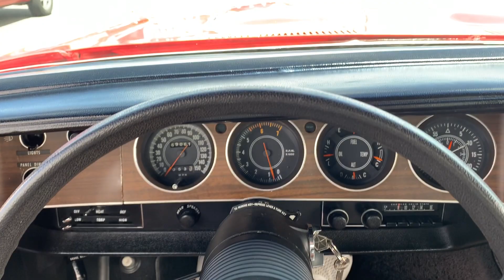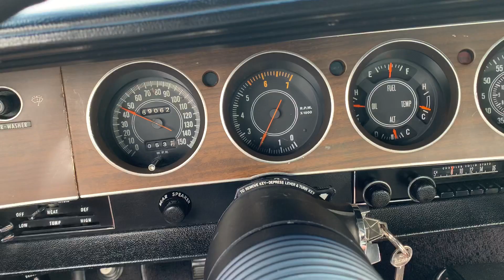FOR SALE - 1973 Plymouth Cuda - 69,200 Actual Miles - Complete Rotisserie Nut and Bolt Restoration 1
1973 Plymouth 'Cuda
69,200 Actual Miles

VIN # BS23H3B354476
Original Broadcast Sheet
Complete Rotisserie Nut and Bolt Restoration 8 years ago
340 CI 240HP Numbers Matching
8 3/4 Differential 323 Gears. Matching Numbers
Torqueflite Transmission. Matching Numbers
White Graphics/ Rally Red Paint (FE5)
Black Interior
Bucket Seats
Console
Rally Dash
Power Front Disc Brakes
Power Steering
Rally Wheels
Goodyear Polyglass Tires Like New
Painted Under Carriage Rally Red
Built in Hamtramck
Original Keys
Original Owners Manual

Asking $78,500

--- We are appointment only ---

Summit Classic Cars
11676 Shaffer Pl #407
Littleton, CO 80127
STK # P-235